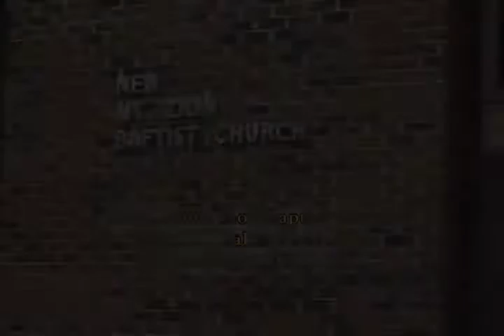Rev Allen Bolton ''The Holy Ghost''